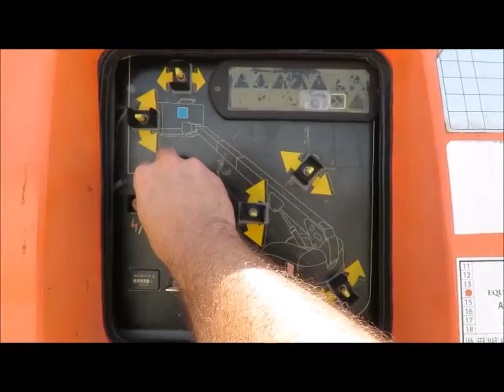Sold! 2007 JLG 600S 60' 4WD Telescopic Boom Lift Aerial Manlift bidadoo.com